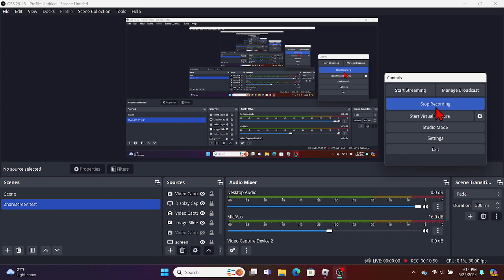roblox adopt me but i am a father???!!!!!